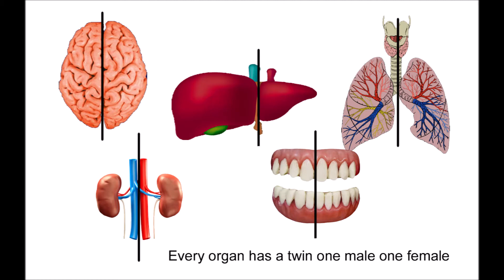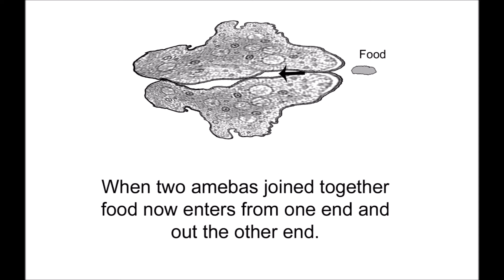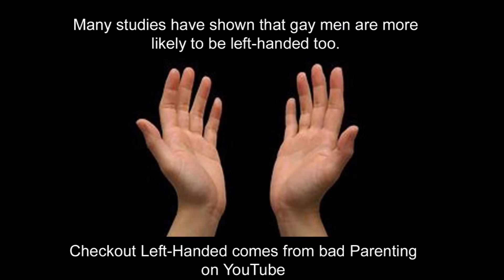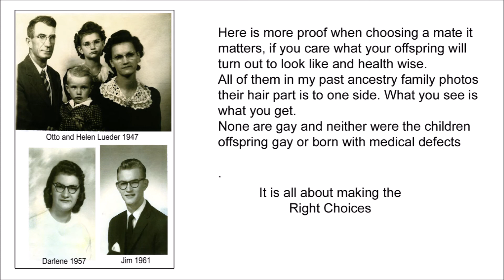We are made up of both Man and Woman.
In this short video I show how we are both made of man and woman according to a percentage. Where you hair line splits is a good determining factor, as is nipples sizes in men especially.